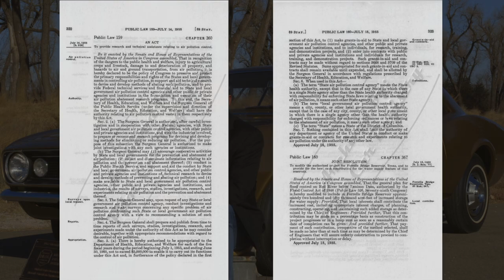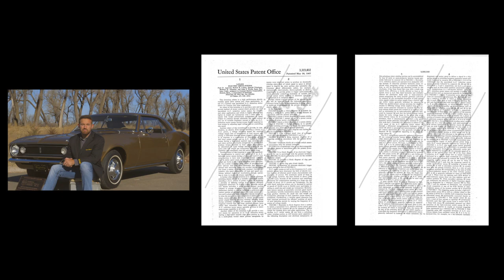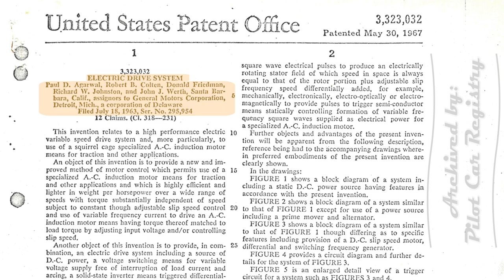The Electric Car: The Untold Story | Ep. 3 Birth of the GM Defense Lab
Thank you Hutchinson Community College for lending us their equipment to make this episode happen.